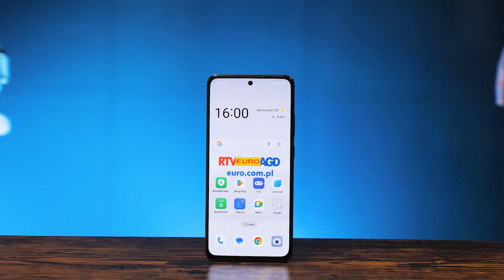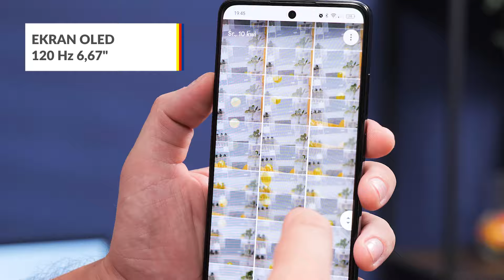Smartfon OPPO Reno12 F 4G – dane techniczne – RTV EURO AGD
Smartfon ma zaawansowane funkcje AI do edycji zdjęć oraz lepszego połączenia sieciowego i Bluetooth. Gumka 2.0 usuwa ze zdjęć niechciane obiekty. Inteligentne konturowanie 2.0 umożliwia kreatywną edycję zdjęć. Funkcja LinkBoost zapewnia stabilne połączenie, szybkie udostępnianie i dokładną lokalizację, niezależnie od warunków sieciowych. 8 GB RAM z rozszerzeniem o dodatkowe 8 GB pamięci wirtualnej gwarantuje płynne działanie telefonu, nawet przy wielu otwartych aplikacjach. Smartfon OPPO Reno 12 F 4G ma ekran OLED 6,67", doskonały do oglądania filmów, przeglądania zdjęć i grania w gry. Dioda powiadomień informuje o powiadomieniach, nadchodzących połączeniach czy poziomie naładowania baterii.

Nie wiesz jaki produkt wybrać? Pomożemy Ci!